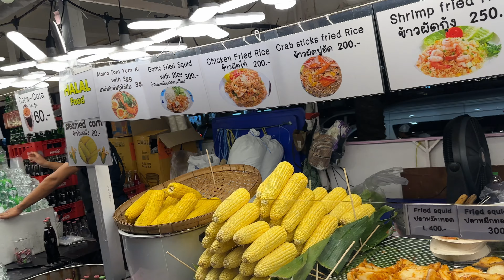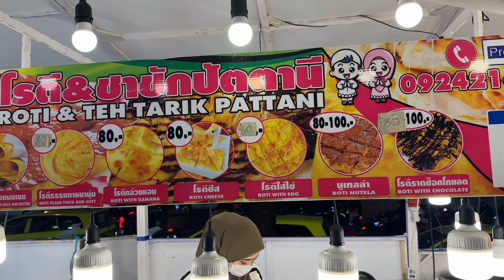[4K]Thai Street Food Mukbang - Pratunam & Platinum Mall! BANGKOK THAILAND 2023.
PRATUNAM STREET FOOD (BANGKOK) THAILAND, 16 FEB 2023

Please watch until my rest video .Thank you

This time I walked around Pratunam Market at night. Nowadays, the number of tourists is increasing, and the market is relatively busy even on weekday nights compared to before. Pratunam Market is the largest clothing market in Bangkok. The market has many stores selling casual clothing food. If you go shopping, it is better to go early.

Pratunam Market is a treasure trove of clothes, textiles, fashion ,food, accessories, and handmade crafts at cheap, wholesale prices, making this very busy market popular with locals and bargain shoppers.

- Take Khong Saen Saep Express Boat and drop off at Pratunam Pier.

- Take a Taxi and tell the driver to bring you to “Pratunam”. The driver will definitely know the place.

- Take Airport Rail Link train to Ratchaprarop Station and walk about 400 meters on Ratchaprarop Road.

- Take BTS SkyTrain to Phaya Thai Station and transfer to Airport Rail Link Phaya Thai Station. Get on the Airport Rail Link train going to Suvarnabhumi Airport and drop off at Ratchaprarop station which is just one station from Phaya Thai.

Otherwise, take BTS Skytrain to Chidlom Station, leave via Exit 3 and then walk to Pratunam Market for about 15-20 minutes.